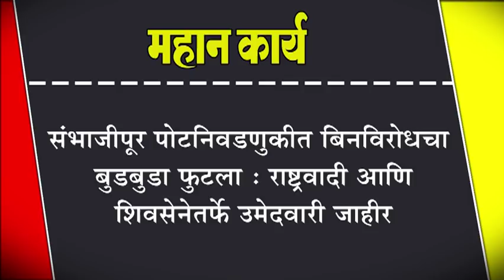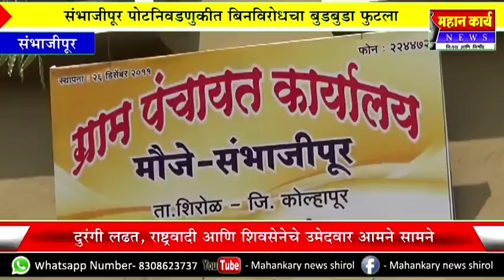संभाजीपूर पोटनिवडणुकीत बिनविरोधचा बुडबुडा फुटला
संभाजीपूर पोटनिवडणुकीत बिनविरोधचा बुडबुडा फुटला : राष्ट्रवादी आणि शिवसेनेतर्फे उमेदवारी जाहीर